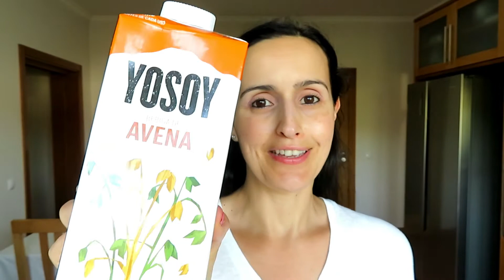12 alimentos básicos que não faltam em casa | Luciana Ferreira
Partilho 12 alimentos que tenho sempre em casa e fazem parte da minha alimentação na maioria dos casos, numa base diária:
Aveia
Bebida de Aveia (mencionada Yosoy)
Massa Integral
Maçã
Amêndoa torrada
Azeite
Bróculos
Alho
Cogumelos
Tomate
Alface
Salmão
Obviamente que há muitos mais alimentos que também estão sempre presentes mas tentei trazer os meus "favoritos"